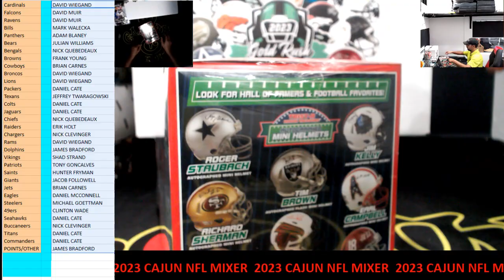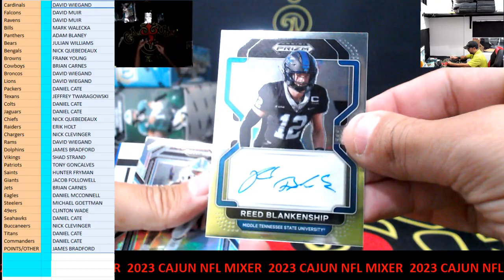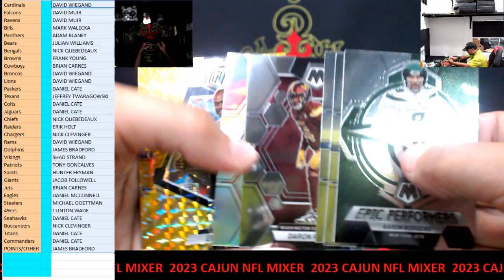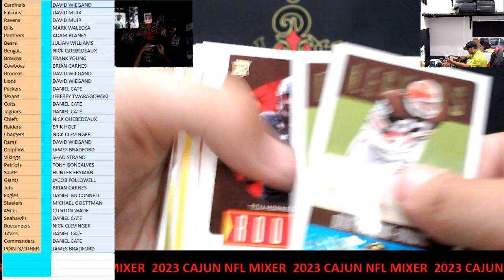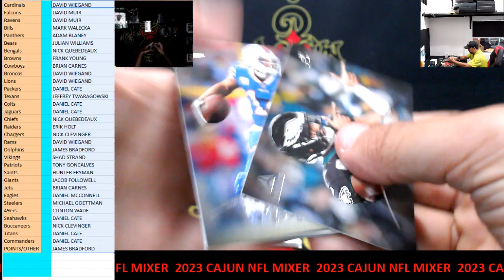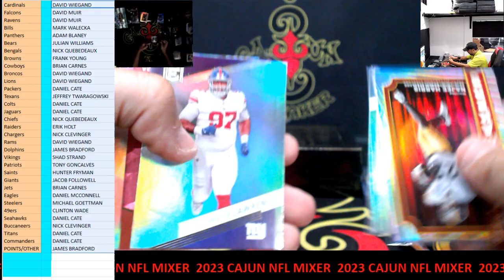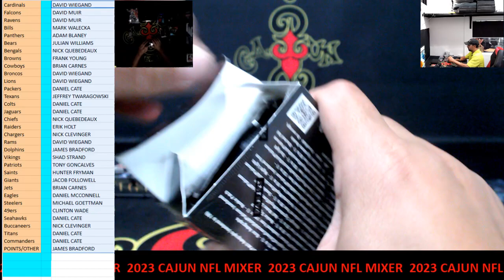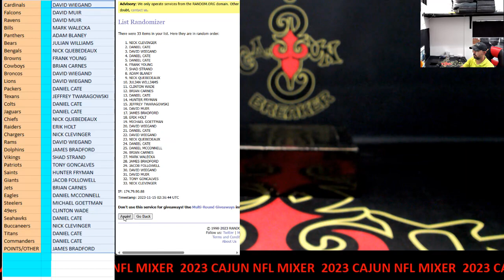CAJUNBREAKER 2023 CAJUN NFL MIXER #32 11-14-2023